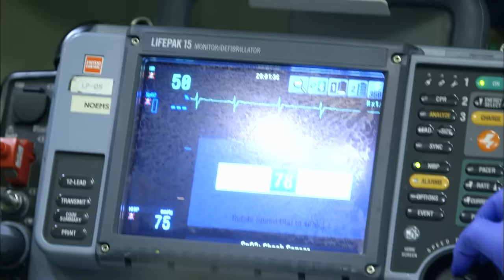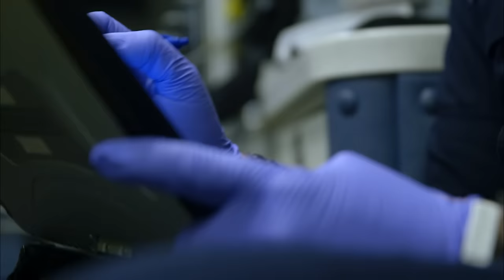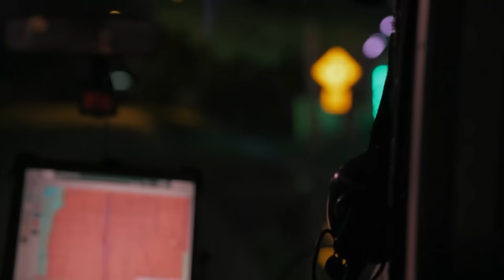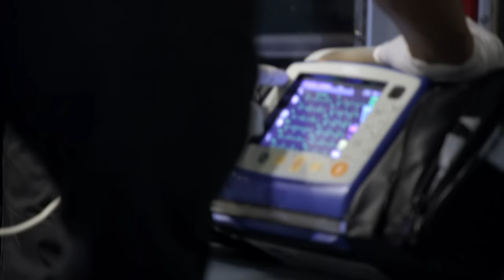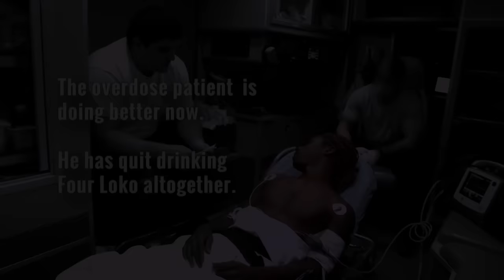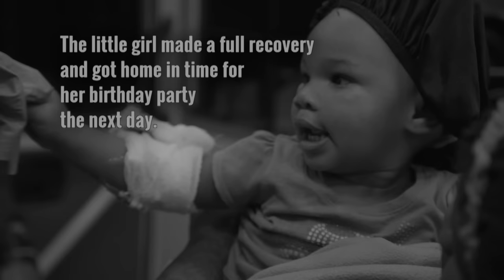Nightwatch: Is It Something I Ate? - Top 7 Moments | A&E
Check out the TOP 7 eating-related moments from Nightwatch!